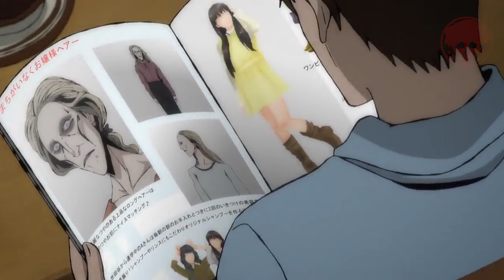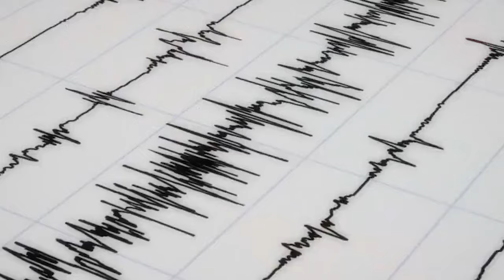🏮 คลังสยอง ตอน 2 | นางแบบแฟชั่น | Ito Junji Collection | STORIES1923 | สปอยอนิเมะ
ตอนที่ 2 นางแบบแฟชั่น
บนโลกใบนี้ยังมีสิ่งที่แปลกๆเกิดขึ้นมากมาย สิ่งที่เหลือเชื่อส่วนใหญ่ บางทีอาจจะมีอยู่จริง เหมือนกับในตอนที่กำลังเล่าให้ฟังนี้ ...
 🙏 ขอบพระคุณเป็ยอย่างสูงคร้าบ 😘